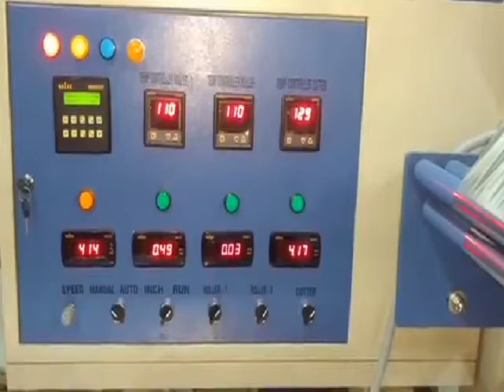NUTRITIOUS PROTEIN PACKING MACHINE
Horizontal Flow Wrap Machine can pack a variety of solid products of different shapes and sizes with all types of heat sealable films and laminates. These machines are especially constructed for economical cost and operator friendly operations. These machines are extensively used to pack Appalams, Rusks, biscuits, Bun, Chocolate Bars, stick ice cream bars, cakes, groundnut chikkies, Cotton & Bandage Roles, scrub pads, noodles etc.in centre sealed made of heat sealable laminated polyester or B.O.P.P film. Drive of machine is electro-mechanical